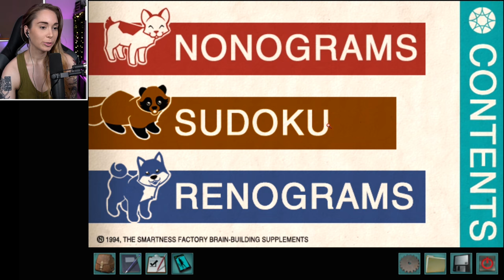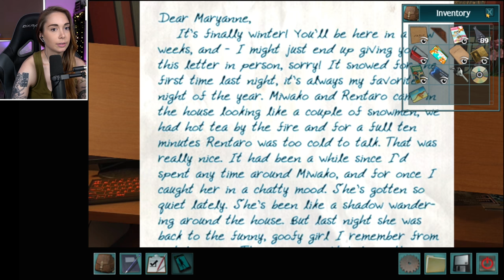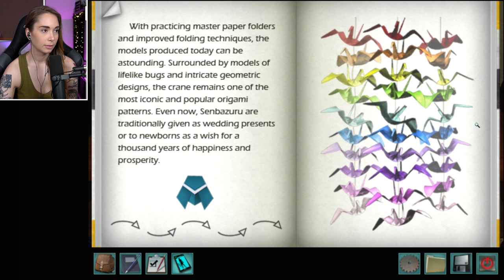Naughty Nancy - Nancy Drew: Shadow at the Water's Edge [2]